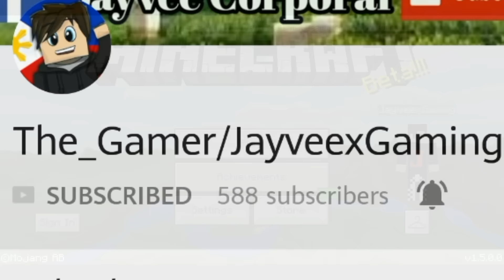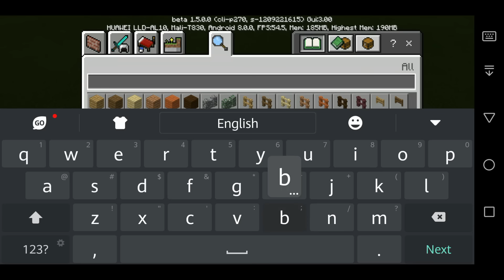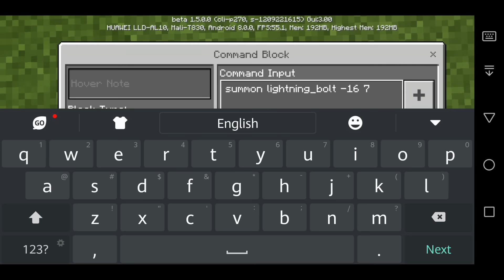How to summon Herobrine in Minecraft(Real 100% Work)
hey guys so today i have show you how on how to summon herobrine

*Herobrine is like Steve but with white eyes

*Herobrine is a glitch in Minecraft